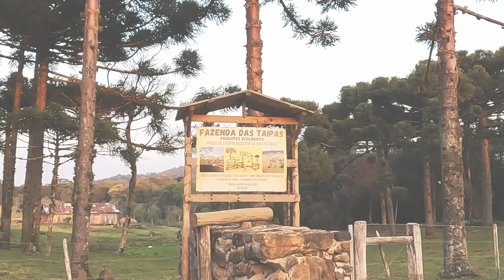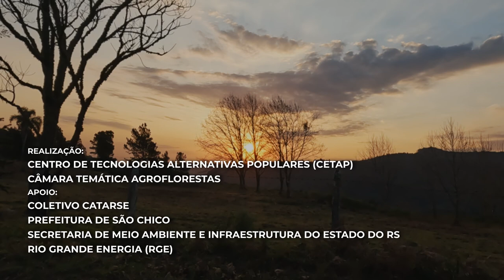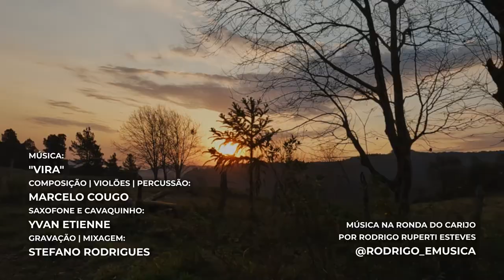II Carijada Serrana no Caconde (2024)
No último final de semana de julho, foi realizada a segunda Carijada Serrana no Caconde, distrito rural de São Francisco de Paula/RS.
Nesta segunda ediçao, além de se manejar os pés de erva mate nativos em meio à floresta com araucária da Fazenda das Taipas - propriedade que acolheu o evento mais uma vez - também foram podadas plantas cultivadas em sistema agroflorestal na propriedade do professor Ricardo Mello da UERGS.
Cerca de 30 pessoas participaram desta carijada,
quando foram produzidos cerca de 65 kg de erva-mate.

realização:
Centro de Tecnologias Alternativas Populares (CETAP)
Câmara Temática Agroflorestas

Apoio:
Coletivo Catarse
Prefeitura de São Chico
Secretaria de Meio Ambiente e Infraestrutura do estado do RS
Rio Grande Energia (RGE)

Ficha técnica:
Imagens:
Billy Valdez e Filipe Franz
edição:
Bruno Pedrotti e Billy Valdez

Composição | Violões | percussão:
Marcelo Cougo
Saxofone e cavaquinho:
Yvan Etienne
Gravação | mixagem:
Stefano Rodrigues

Música na ronda do carijo
por Rodrigo Ruperti Esteves